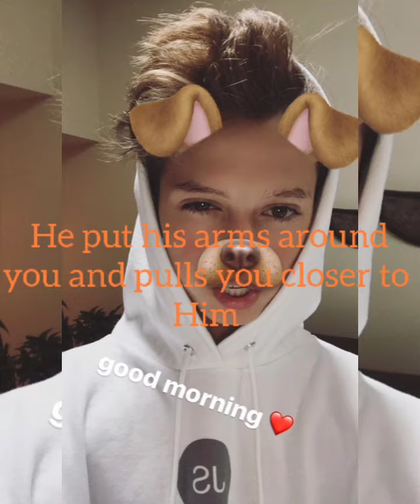falling in love with my stepbrother JS imagine part 8 season 2